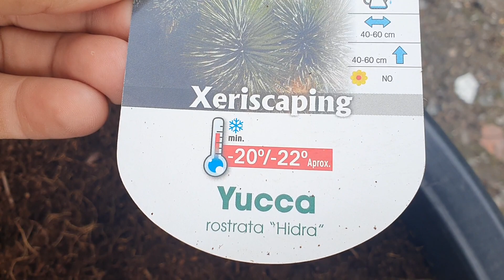BestpalmTV. Super OKAZJA. Yucca rostrata x thompsoniana -20C wielkość 350cm. Extra cena